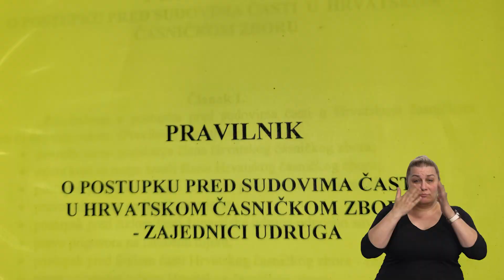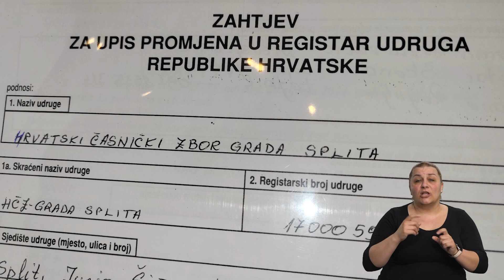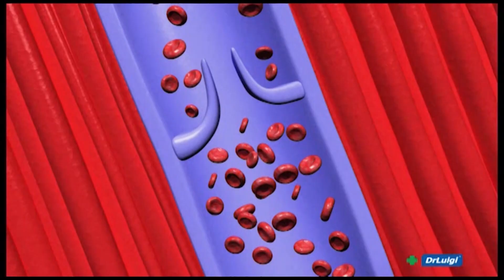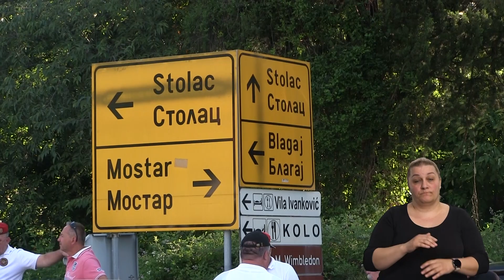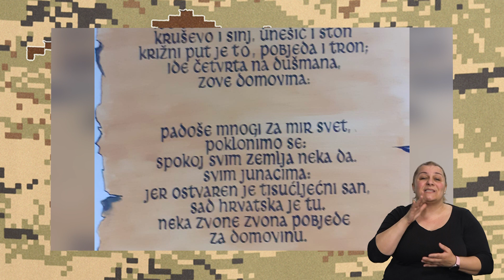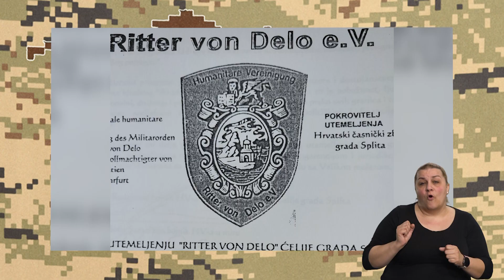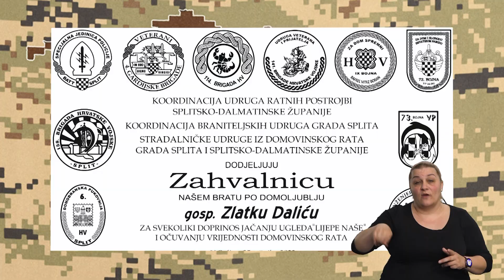NA PRVOJ CRTI 25.03.2023.